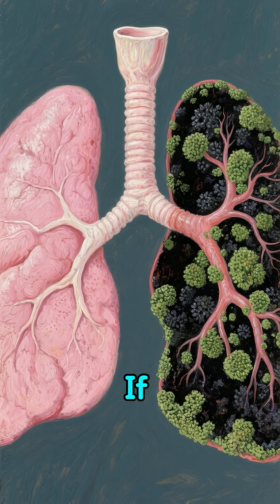The Mummy Scientists Fear to Touch!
She is one of the most dangerous mummies ever discovered. This is the story of a mummy so hazardous that scientists handle her with extreme caution. After the tomb was opened, a series of mysterious illnesses led to rumors of a "mummy's curse," but the truth is far more scientific and terrifying. Modern analysis has revealed the presence of ancient, toxic mold spores that can cause a fatal lung infection. This is the real reason why some secrets of the pharaohs are better left untouched.